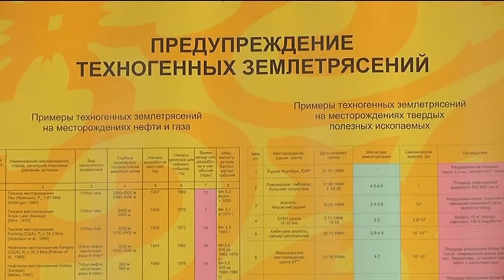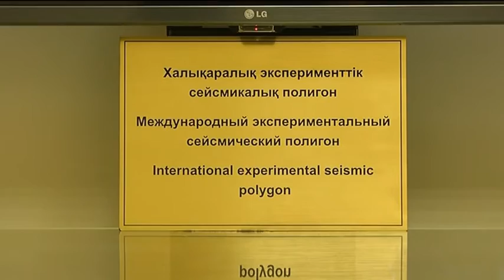Близ Алматы предлагают создать сейсмические полигоны (08.01.16)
За пределами Алматы с восточной и западной стороны ученые предлагают создать специальные полигоны для предотвращения землетрясений.